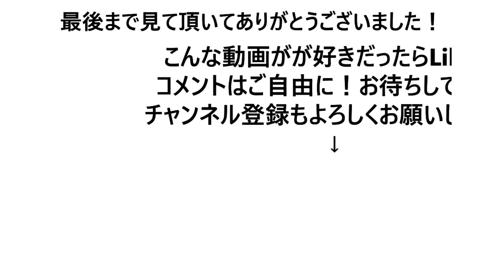【ダイエット】歩いて全身を鍛える！痩せるウォーキングエクササイズ【前編】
歩いて鍛える、痩せるウォーキングエクササイズ
きよみさんに挑戦してもらいました！

皆さんも真似してやってみてください。

30日間3000円(税込)で使い放題お試しモニター募集中！
利用基準はソプラティコ狭山のマスター会員と同様で
全営業時間利用可能
ジム、スタジオレッスン、カラオケ、銭湯が使えます。
登録は身分証明書と利用料金があればオッケー
是非、お気軽にお申込みください。

レッスン配信動画
《レッスン配信》ストレッチポールを使った

スポーツ＆スパリゾートソプラティコ狭山
マシンジム、スタジオ、お風呂(銭湯狭山の湯)、岩盤浴(銭湯狭山の湯)、カラオケ、フットサルアリーナと１日中楽しめる空間となっております。フードレストラン(銭湯狭山の湯)も併設しております。

会員になればジム、スタジオ、お風呂、カラオケがご利用時間中使い放題。岩盤浴は専用の浴着を購入で無料で利用可能に。

トレーニングのプログラム作成から指導まで無料で受けられますので、初心者でも安心してご利用頂けます。

住所：埼玉県狭山市北入曽６９５－１